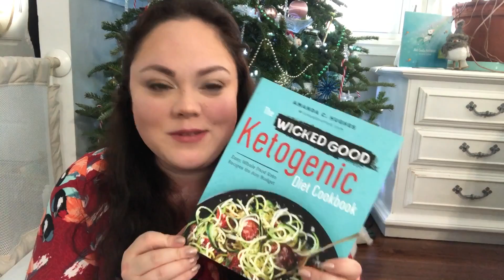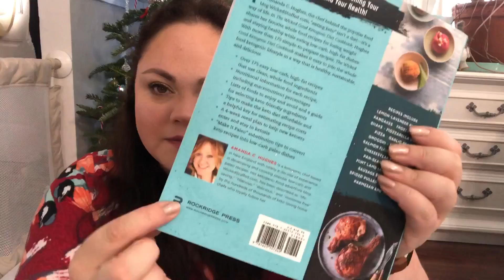Secret Santa! (Finally!)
Instagram and Snapchat: CarisaGilman
Mollye's instagram: MollyeBelle

This was filmed 12/22 or 12/23...?  It was over 40 minutes of footage and it took a long time to edit.  But it's finally here!  A little gift to those who are missing Christmas.

THANK YOU MOLLYE! You're the most wonderful, ever.